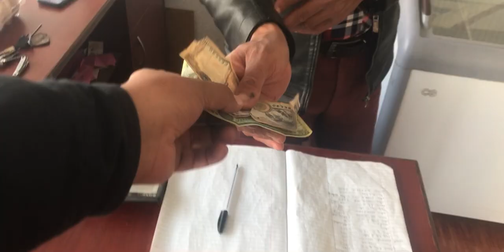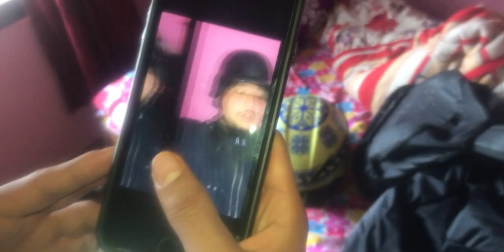BBQ gardai guitar bajaudai amulya samaya bitaiyo 🥹|moteydai69|vlog-23